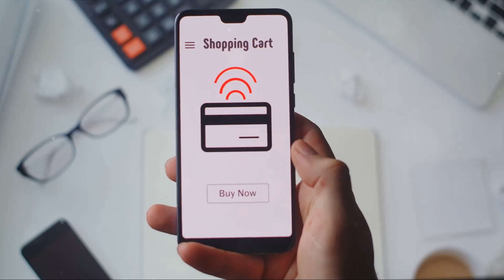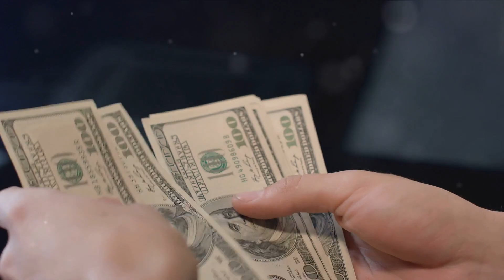Master Your Mind Curb Impulse Buying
Are you tired of overspending and regretting your impulse purchases? It's time to take control of your finances and your mind! In this insightful video, we'll share practical strategies and tips to help you master your mind and put an end to impulse buying once and for all.

🤑 Learn to identify triggers: Discover the psychological factors that lead to impulsive spending and how to recognize them in your own life.

💰 Budgeting made easy: Get expert advice on creating a budget that suits your lifestyle and helps you stay on track financially.

🛍️ Smart shopping habits: Explore techniques for responsible and mindful shopping, ensuring you only buy what you truly need and value.

💬 Have you been struggling with Impulse Buying or have conquered those impulses? Share your success stories, tips, and questions in the comments below. Together, we can conquer debt and build a brighter financial future! 💪

Join us on this journey to financial freedom and peace of mind. Start mastering your mind today and say goodbye to impulsive buying habits forever.